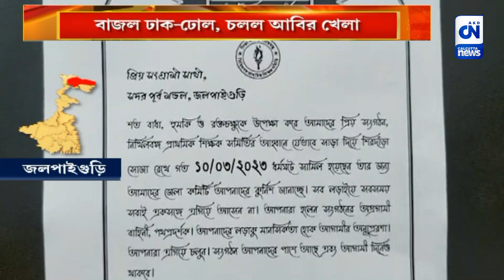ডিএ-এর দাবি যেন অপরাধ! শোকজ-নোটিসের অভিনব প্রতিবাদ | CN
ডিএ আন্দোলকে আরও জোরদার করতে অভিনব প্রতিবাদ প্রাথমিক শিক্ষকদের। ঢাক ঢোল বাজিয়ে আবির খেলে রীতিমত উৎসবের মেজাজে এসআই অফিসে গিয়ে শোকজের জবাব দিলেন শিক্ষকরা। চলল আবির খেলা মিস্টিমুখ।